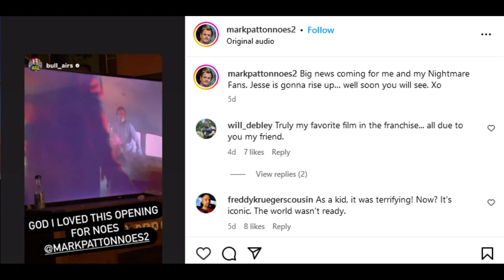Scream 7 - Sidney Solo Project? Nightmare On Elm Street "BIG NEWS", SAW X Update, MaXXXine & MORE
Scream 7 was believed to be going into production with the working title Blackbird. Blackbird was updated in PW as its own separate project, but what if Blackbird is a solo project with Sidney Prescott stalked by Ghostface? Mark Patton from Nightmare On Elm Street 2 has teased big news for Jesse fans. SAW X opening scene seems to be a great way to set the tone for Jigsaw's latest game according to Vinc360. A Quiet Place: Day One is having a test screening on Wednesday. MaXXXine has cast a young Maxine Minx, but is this information from IMDB reliable?

Art By: mr_creepys_art & Samhain1992 on ig

0:00 Intro
0:14 SAW X
2:47 A Quiet Place
4:05 Nightmare On Elm Street
5:34 Scream 7
7:32 MaXXXine
9:25 Outro